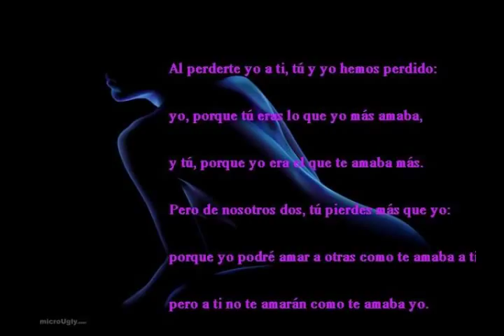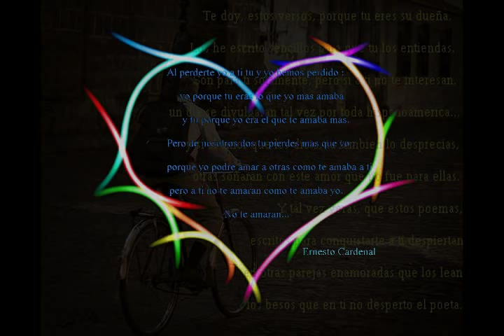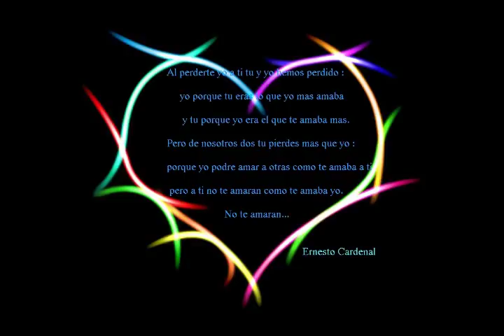GRUPO VOCAL CANTORAL - EPIGRAMA (ERNESTO CARDENAL)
Al perderte yo a ti...

Al perderte yo a ti tú y yo hemos perdido:
yo porque tú eras lo que yo más amaba
y tú porque yo era el que te amaba más.
Pero de nosotros dos tú pierdes más que yo:
porque yo podré amar a otras como te amaba a ti
pero a ti no te amarán como te amaba yo.

RECITADO:
Te doy, Claudia , estos versos, porque tu eres su dueña.
Los he escrito sencillos para que tu los entiendas.
Son para ti solamente, pero si a ti no te interesan,
un dia se divulgarán tal vez por toda hispanoamerica
y si al amor que los dictó, tu también lo desprecias,
otras soñarán con este amor que no fue para ellas.
Y tal vez veras, Claudia, que estos poemas,
[ escritos para conquistarte a ti ] despiertan
en otras parejas enamoradas que los lean
los besos que en ti no desperto el poeta.

De Epigramas
Ernesto Cardenal

Ernesto Cardenal es un poeta nacido en Nicaragua el 20 de enero de 1925. Desde niño se sintió atraído por las letras y quiso buscar una forma de cambiar el mundo. Se lo conoce por sus ideas políticas marxistas y su defensa de la teología como única salida a los males que aquejan hoy al mundo.
A causa de sus principios fue despreciado en más de una ocasión por los líderes de la iglesia católica; sus planteos dejan en evidencia que esta institución no se parece en nada a la fundada por Cristo. Para Cardenal, entre el Cristianismo y el Marxismo no hay diferencia, son dos formas que engloban la misma manera en la que deben vivir los seres humanos. Dice que ninguna de estas ideologías se ha llevado a la práctica y que una revolución (pacífica o no) sería la única solución posible para arreglar el mundo imponiendo ideas más comunitarias, donde el bien común fuera el objetivo fundamental de toda acción.
En 1965 fundó una comunidad cristiana en una de las islas de Solentiname, y publicó su obra "El evangelio en Solentiname". Juan Pablo II lo amonestó públicamente por propagar una doctrina contraria a las ideas de la iglesia.
En varias ocasiones ha estado entre los nominados al Premio Nobel de literatura; en 2009 fue condecorado con el Premio Iberoamericano de Poesía Pablo Neruda en Chile y a principios del 2012, con el Reina Sofía de Poesía Iberoamericana.